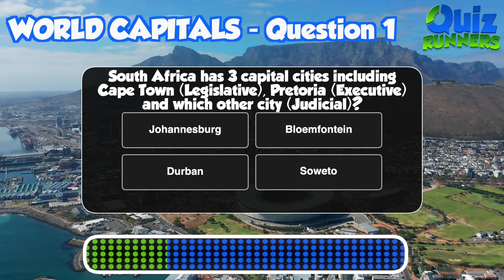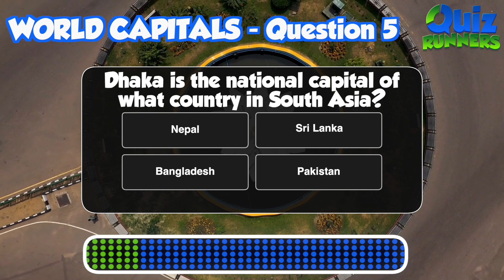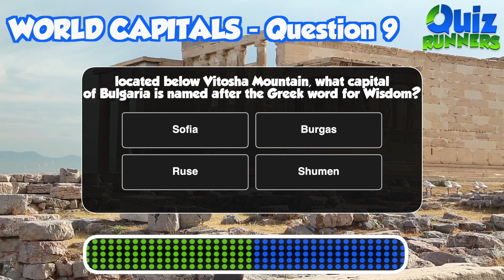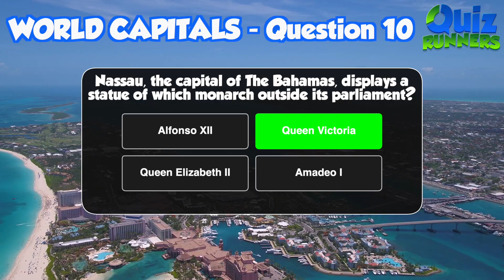WORLD CAPITAL QUIZ - 10 Multiple Choice Questions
World Capitals Quiz - 10 Multiple choice questions all world capitals. How many can you get correct? You have about 10 seconds to answer each question.

Let us know how many you got in the comments below!